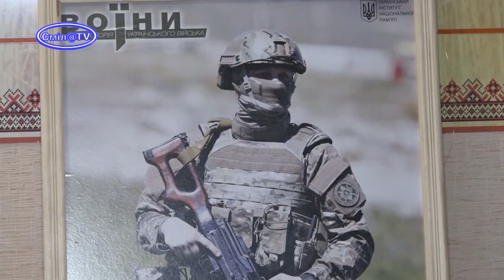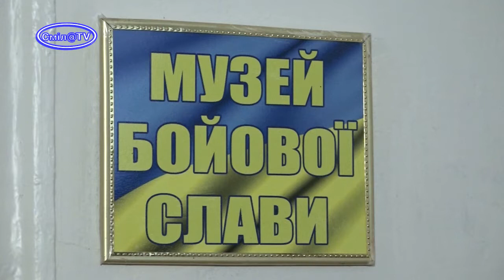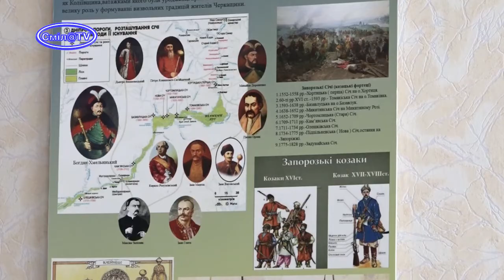Виставку «Воїни» презентували школярам Балаклеї